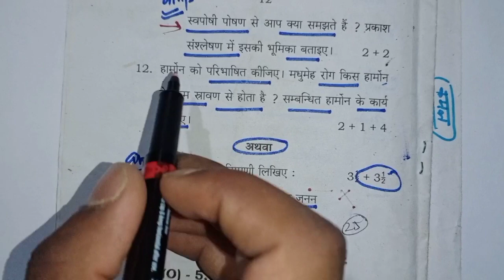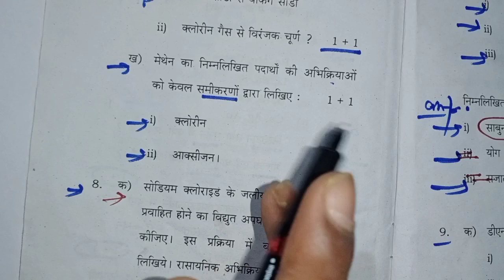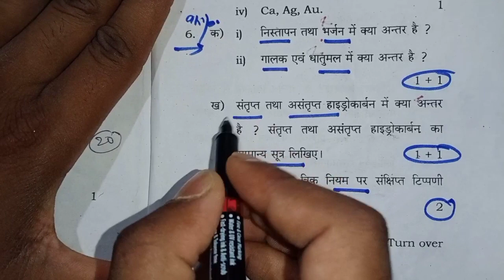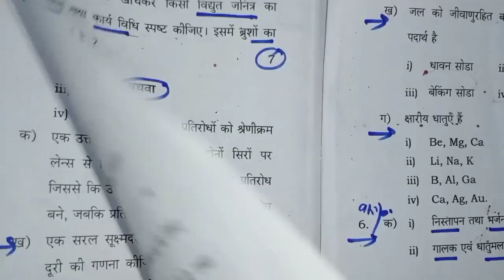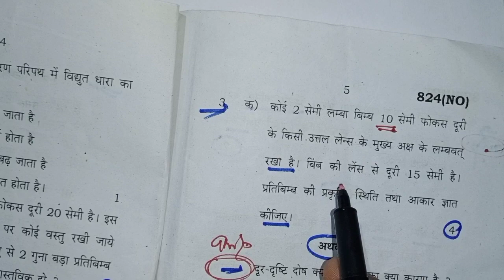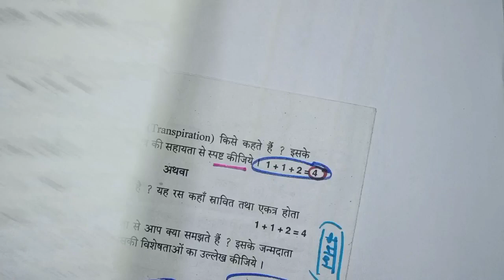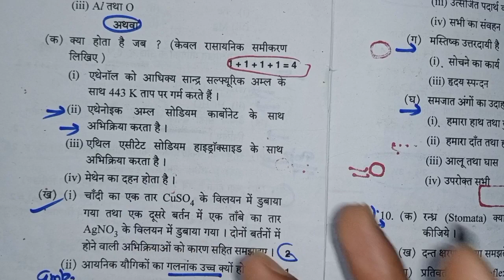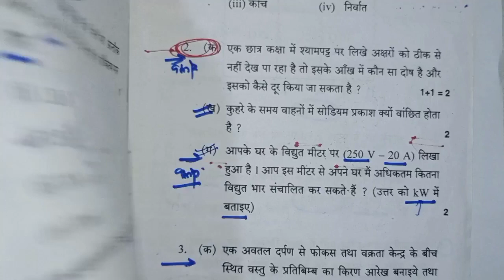Science के सबसे महत्वपूर्ण Topic !!25 नंबर मात्र 10 मिनट में (4 अप्रैल),/10वी के छात्र जरूर देखें !!